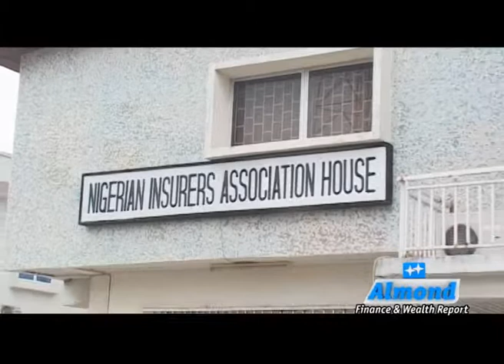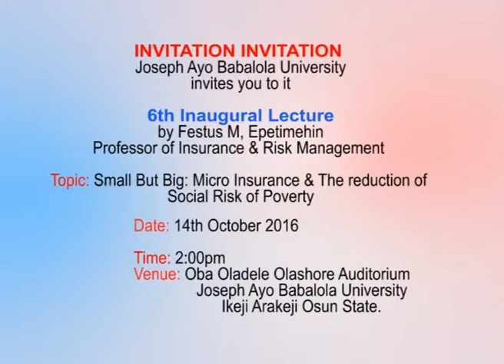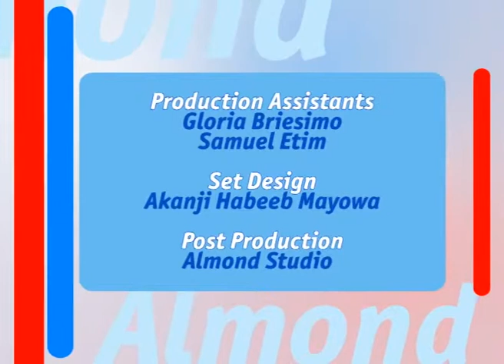ALMOND FINANCE SEPTEMBER 28, 2016